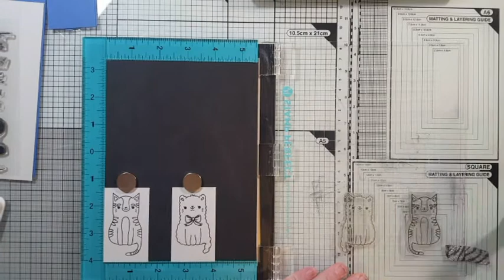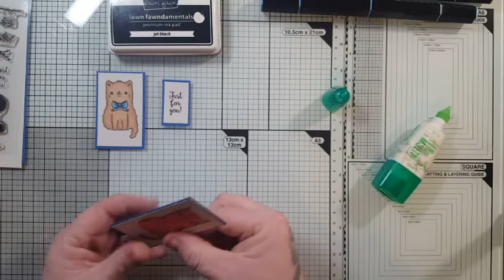Just For You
Simple card for cat lover

~ Stamp Set - Hunky-dory (not sure)
~ Lawn Fawn Ink ~ jet black
~ Tombow ~ multi - liquid glue
~ Colour Card Stock ~ royal blue/barely grey
~ Spectrum Noir TRI-BLENDS ~ orange/tan/true blue